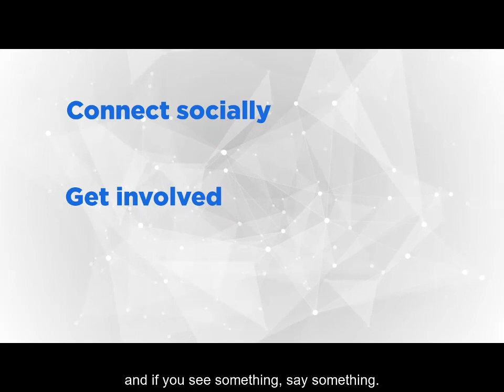Saint Mary's Minute Child Abuse Prevention Month